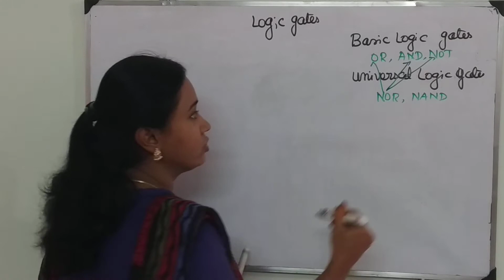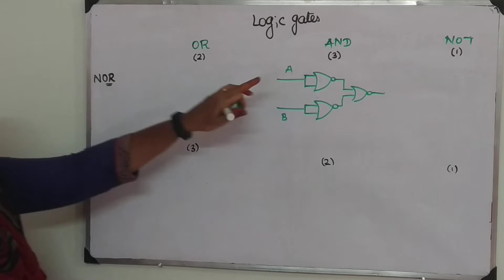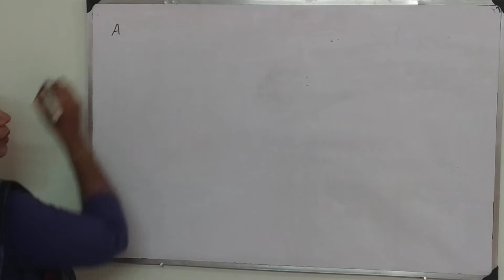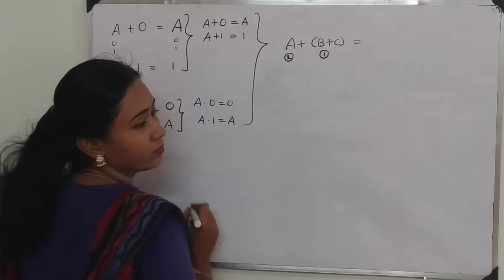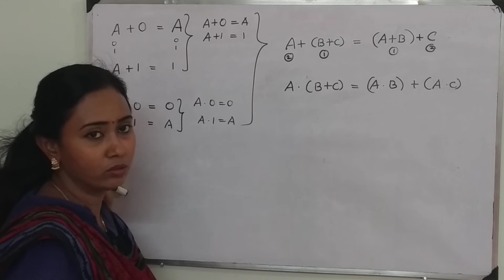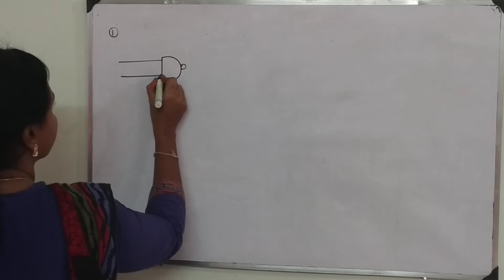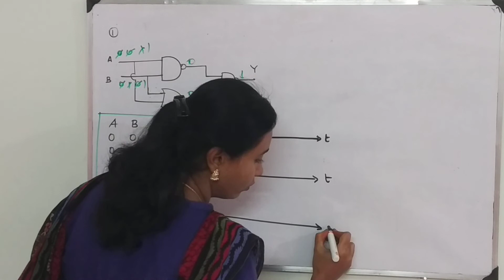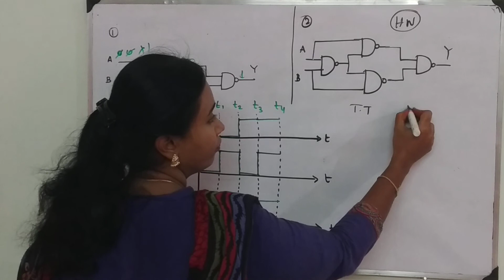Basic gates using universal logic gates - 12 ISC, 12 CBSE Physics